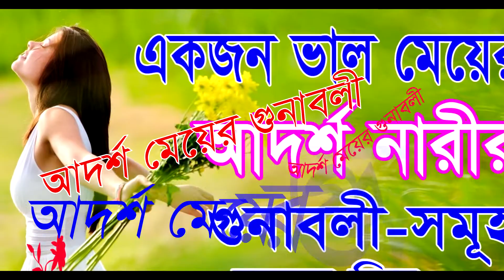আদর্শ নারী চিনার উপায় - ভাল মেয়ের গুনাবলী কি কি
Thank you very much watch in this videos . একজন আদর্শ নারী কিভাবে চিনবেন - ভাল মেয়ের গুনাবলী কি কি